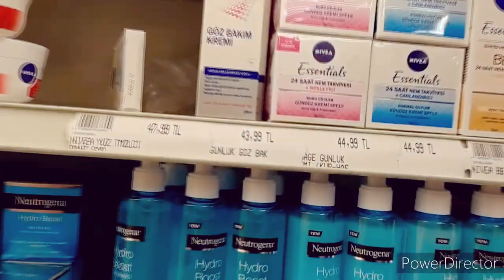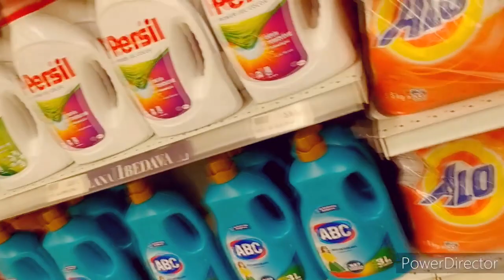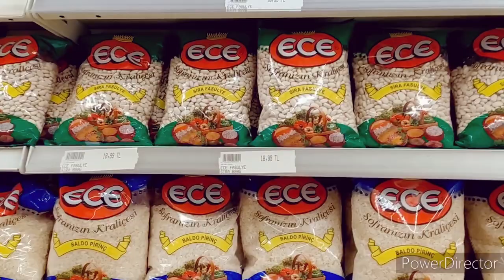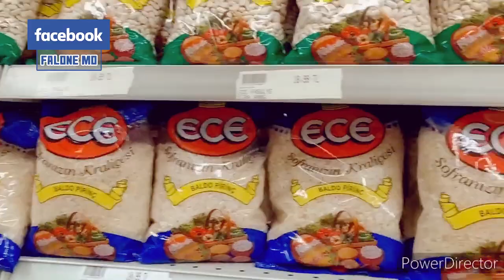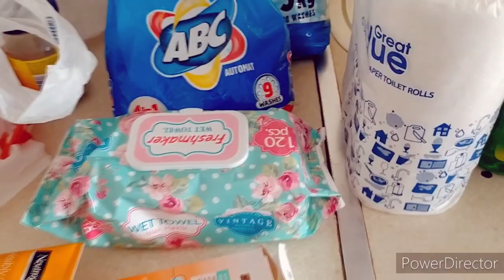I Went Grocery shopping with no Mask and this happened | Vlog